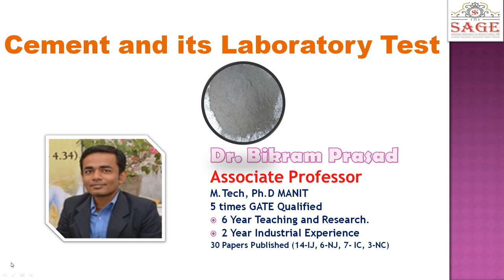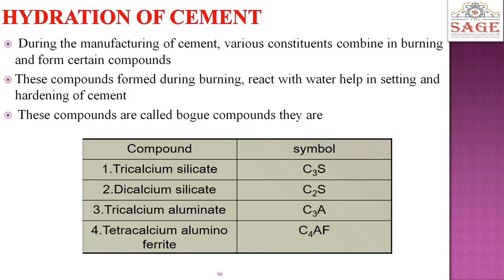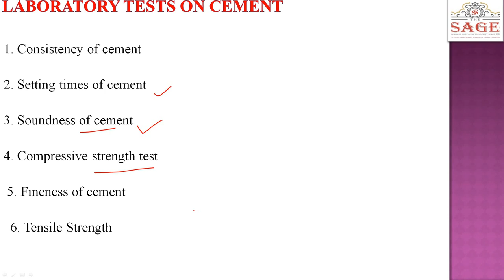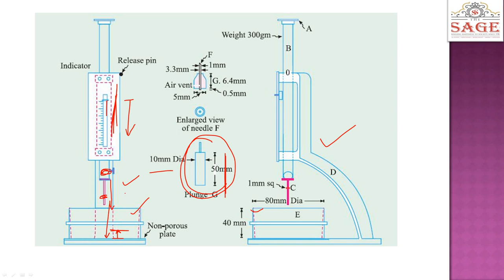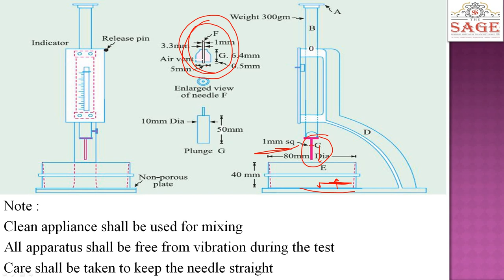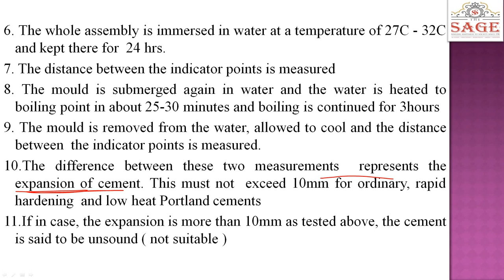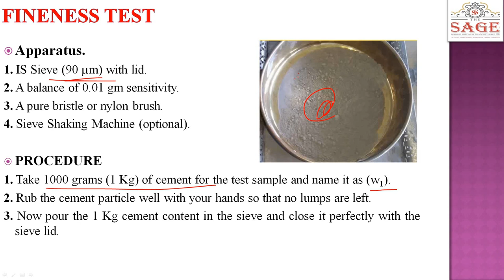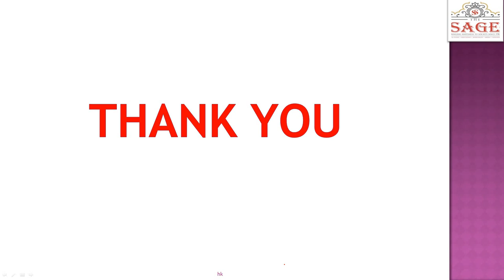BeSt ConCepT of Cement and Laboratory Test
This very important lecture on Cement, its types, ingredients of cement and detail explanation of laboratory test of Cement. This lecture will be helpful for GATE aspirants,Competitive exams, placement interviews and University exams.